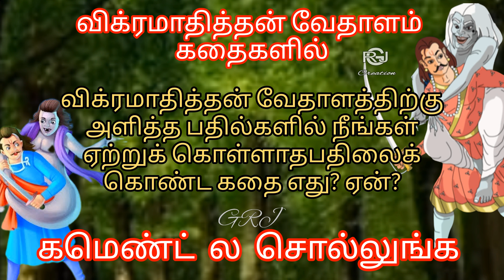Episode -18 | கந்தர்வனின் சாபம் | விக்ரமாதித்தன் வேதாளம் கதை | GRJ Creation..